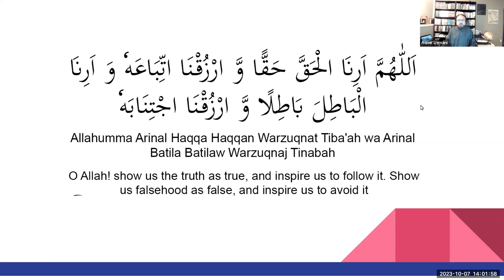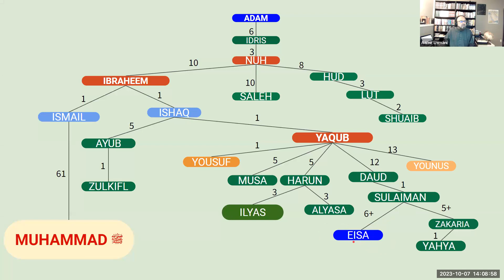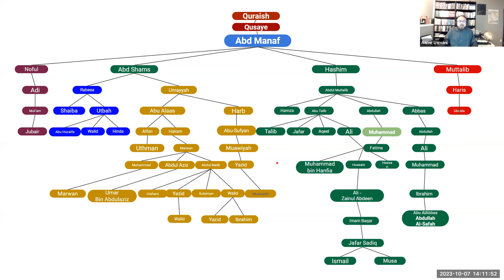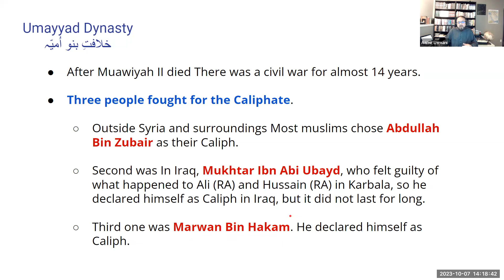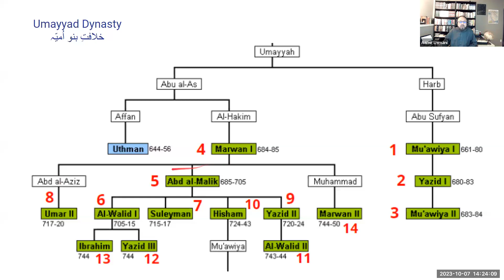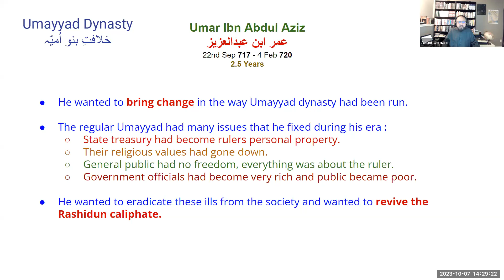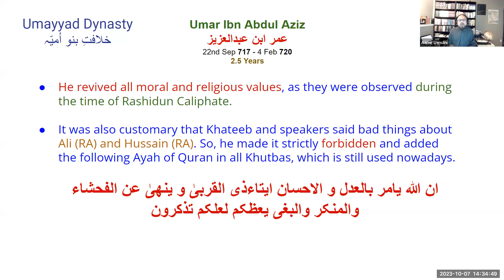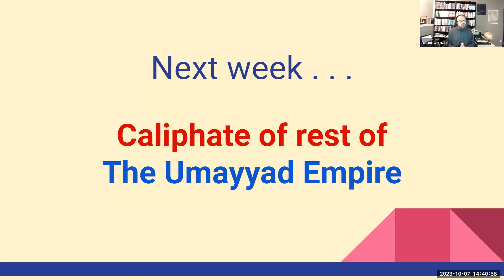CTD-Y Session 3 - Module 5. Umayyad Empire, Umayyad Caliphate, Banu Umayya. Umar Bin Abdul Aziz.